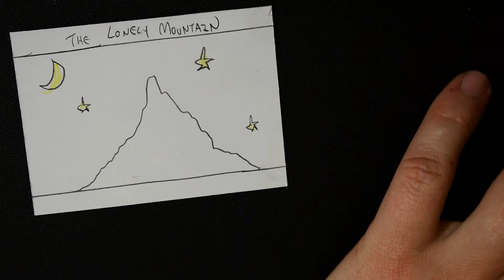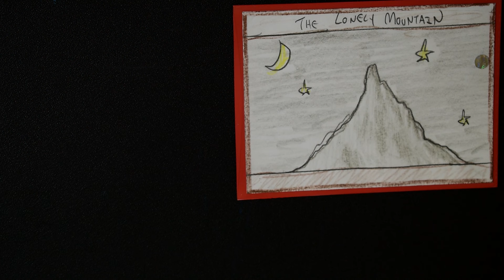How to Draw "The Lonely Mountain" - Savage Beasts: The Card Game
See how to draw the lonely mountain!